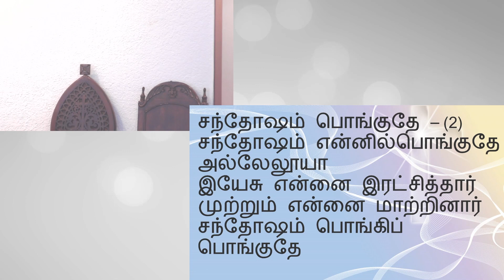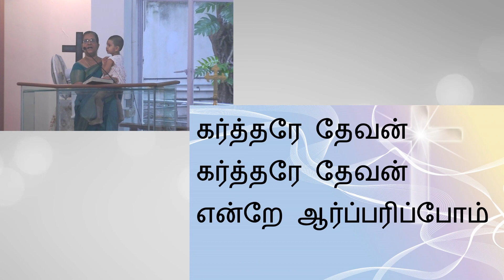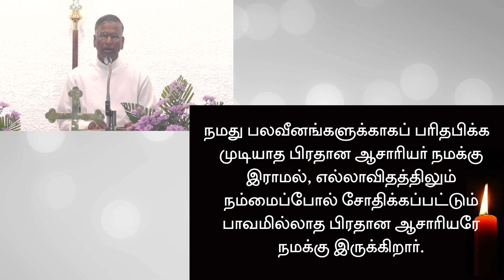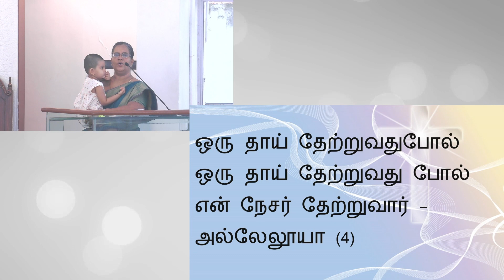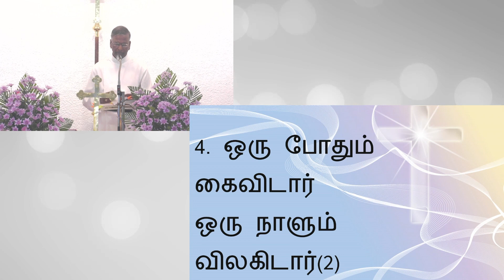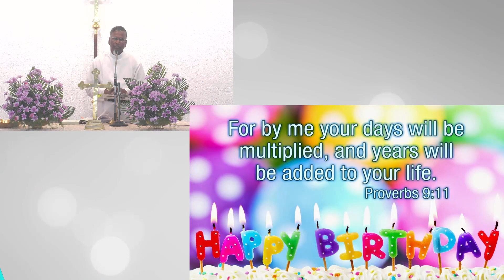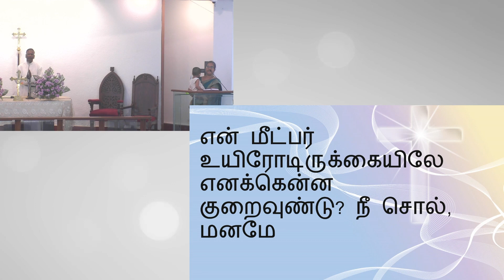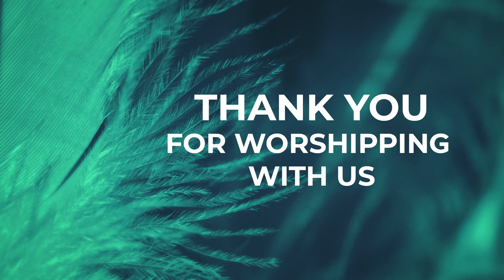25/04/2021 | Sunday Service | C.S.I. HOUSE OF PRAYER ADYAR